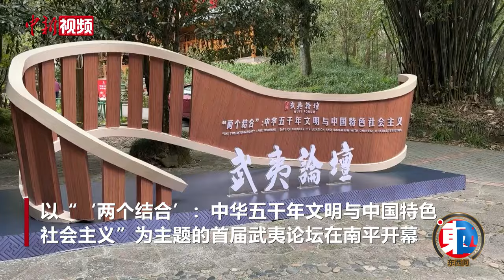中国美协主席范迪安：培养青少年从向往美 发现美 理解美到创造美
3月22日，以“‘两个结合’：中华五千年文明与中国特色社会主义”为主题的首届武夷论坛在福建南平朱熹园开幕。中外嘉宾齐聚，畅谈中华文脉，共话多元文化。

在开幕式的与谈环节，专家学者们围绕《“融”与“活”：如何让中华优秀传统文化走进青年一代的心里》展开交流对话。

中国美术家协会主席范迪安表示，要让青少年能够更多品读、欣赏、感受理解中华传统文化，让中华传统文化的源头活水更多浸润青少年的心灵。

范迪安说，从向往美、发现美、理解美到创造美是推动中华优秀传统文化创造性转化和创新性发展的重要方面，要做好文化供给，在青少年的美育上下功夫。（吴晟炜 柯宁）